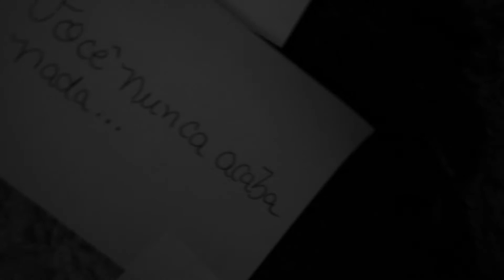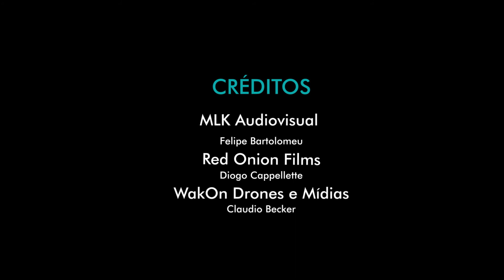TALVEZ AGORA - MARINUS (CLIPE OFICIAL)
TALVEZ AGORA - MARINUS

MLK Audiovisual
Red Onion Films
WalkOn Drones e Mídias